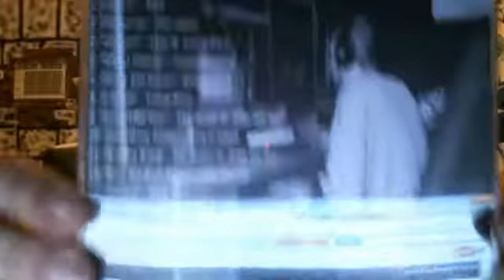Webcam video from January 26, 2013